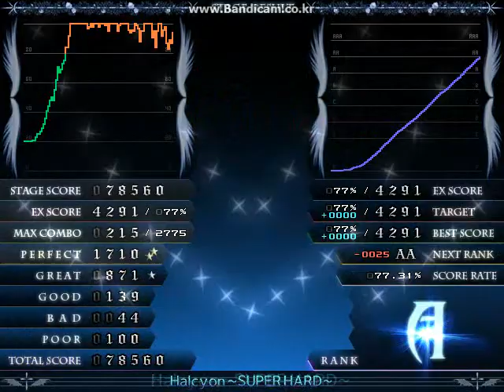Halcyon ~SUPER HARD~ [10Key BMS LR2]